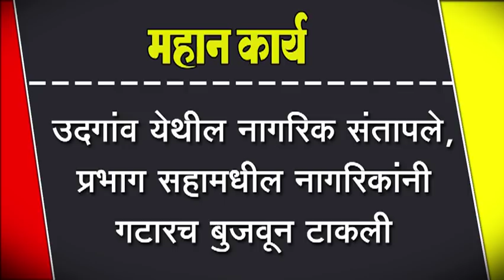उदगांव येथील नागरिक संतापले, प्रभाग सहामधील नागरिकांनी गटारच बुजवून टाकली